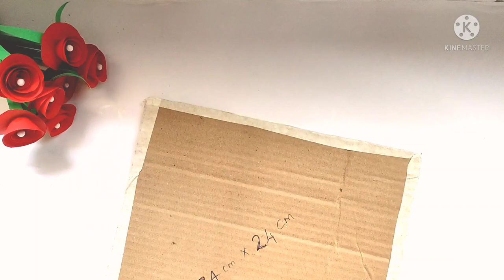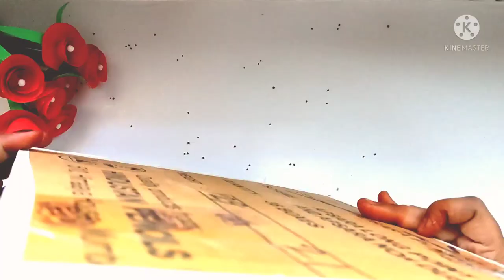How to make handmade Lord Ganesha photo frame/ Easy Photo frame making / Art Gallery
In this video, we can learn how to make a handmade Lord Ganesha photo frame. It contains very simple and easy steps for making the Frame.

You can also search by,

Handmade Frame
Lord Ganesha Frame
Mustered seeds
photo frame
Acrylic Paint
Easy Frame making
Frame making without Glue gun
Step by step frame making
Ganesha ji frame making
easy frame making for beginners
Photo frame making at home
Photo frame decoration idea
Photo frame craft
Frame making with mustered seeds
Ganesha frame making at home
Frame making idea with acrylic paint
Easy vinayagar photo frame making
Handmade lord photo frame
Mustered seed frame

Channel Description:

In our channel we are making easy, recycled crafts for people of all ages.You can find all kind of DIY and tutorials in the step by step process. Our blog features crafts made out of recycled and Eco-friendly materials, as well as paper, cardboard, Acrylic Paints, Satin ribbon,ice cream sticks,foam sheets, thermocol balls, plastic bottles, woolen thread, fabric etc. Our creations are all about arts and crafts with recycled product, but all in an easy and fun way.

Our channel videos are the tutorials of paper flowers, home decor, Hand Crafts, Card Making, Recycling, Gifts, Celebrations in the step by step manner. Do it Yourself!

We will be giving the step by step explanation for all the Room decor, Desk organization, Gifts Tutorials, DIY Bags, Home DIY Crafts, Clothes Recycle Tutorials for beginners. Here you will find really interesting and usefull DIY Ideas. Our channel is all about Home Decor ideas with paper and out of things everybody has at home (or they are easy to find and are cheap to buy).

 I love making Creative Crafts, Drawing, Painting,etc,. My new creative IDEAS comes up with the best IMAGINATION and I execute it in a cool way. In this channel we are making videos on handmade cards, handmade crafts and best out of waste as well.

This channel is a mix of everything I like. I hope you'll find something you like. Follow this channel and get DIY decorating ideas, paper flower patterns, gift wrap tips, home Decor, easy crafts, Craft, Art, Room Decor, Creative Activities and much more as a step-by-step tutorial.